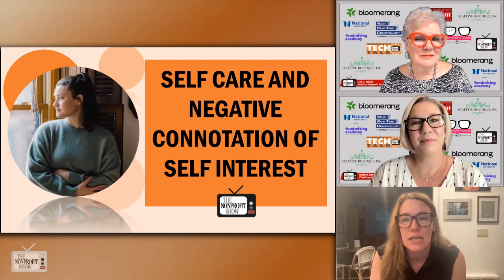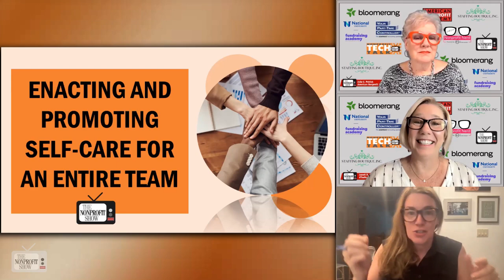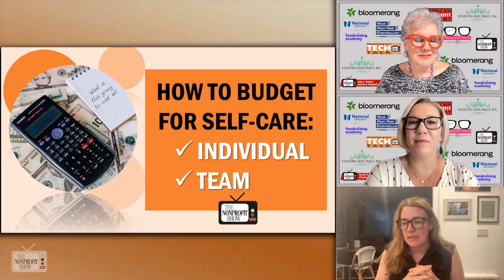Understanding Self-care For Nonprofit Teams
Recognizing stress within oneself and the team, and the importance of understanding warning signs to address burnout before it escalates within nonprofit organizations. Beth Napleton, CEO of Beth Napleton Consulting, emphasizes the need for leaders to be more observant and proactive in fostering a culture that supports well-being.

The conversation touches on the gender dynamics of discussing self-care. Beth notes that women may talk more openly about their stress and well-being, while men may be less vocal about it. However, the landscape is evolving, and more male leaders are becoming open about their mental health and self-care.

Beth introduces the idea of defining self-care within the organization and discusses its importance in promoting well-being. It involves understanding what activities rejuvenate each team member and finding cost-effective ways to support those activities. Budgeting for self-care need not be expensive, and simple gestures like giving time off or checking in with team members can make a significant difference.
Beth also talks about her self-care calendar available on her website for those interested in implementing a practical tool to track and prioritize self-care.